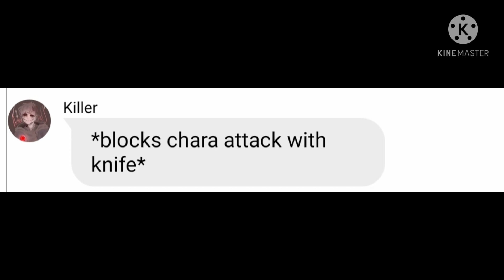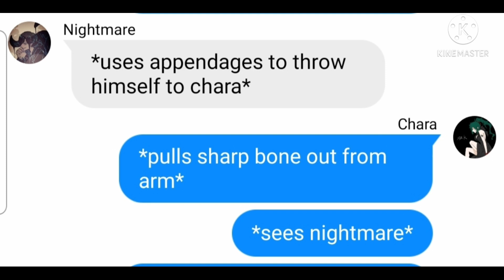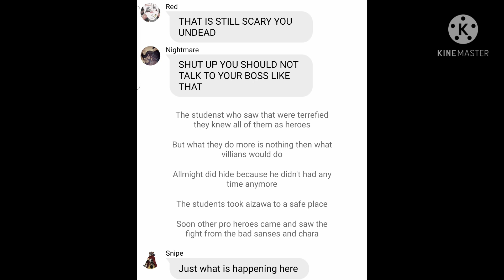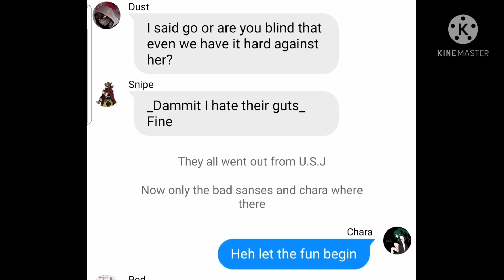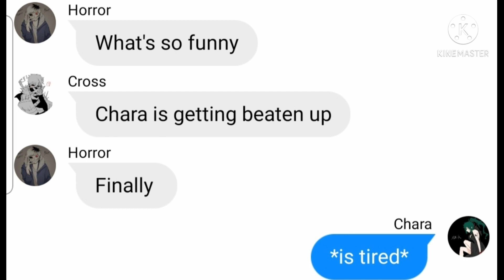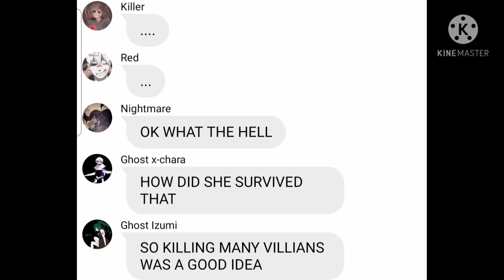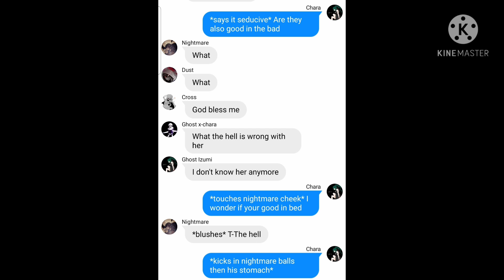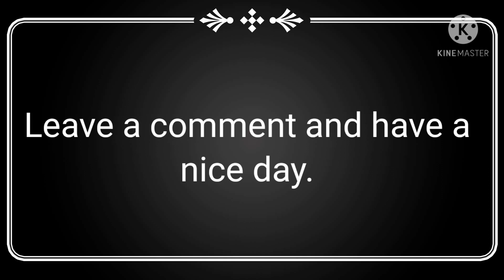(Texting story) Storyshift chara deku part 6 [caught the leader]